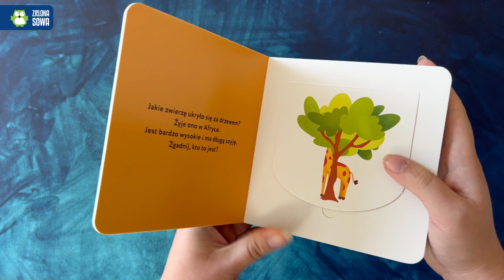Maluch zgaduje i odkrywa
Pobudź ciekawość maluszka i podaruj mu radość z odkrywania i poznawania świata!

Książka ze sztywnymi stronami i otwieranymi okienkami. W środku dziecko znajdzie proste zagadki. Odpowiedzi do nich ukryte zostały w otwieranych okienkach. Wyrazy dźwiękonaśladowcze zawarte w zagadkach uatrakcyjnią zabawę i dodatkowo będą wspierać rozwój mowy.